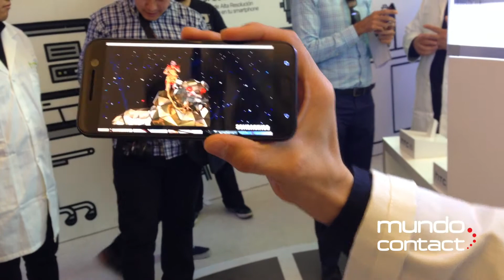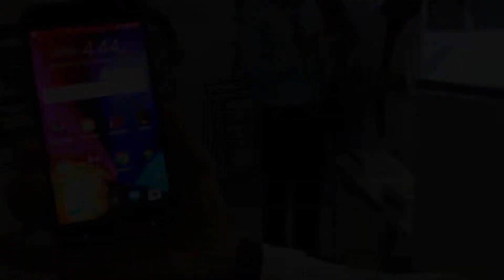Demo nuevo smartphone HTC 10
México es el primer país a nivel global en ofrecer el nuevo teléfono inteligente de la compañía taiwanesa; ya disponible con Telcel.